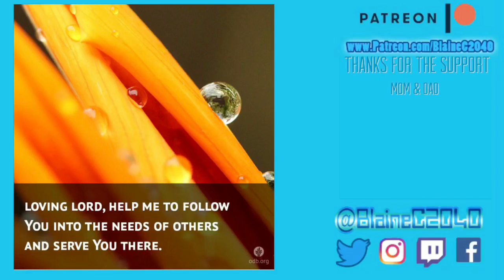December 1st 343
WHAT I USED TO CREATE THIS VIDEO….
iPhone 7
FilmoraGo App
PicsArt App
Our Daily Bread App

Questions

Vlog,Blaine,BlaineC2040,Daily